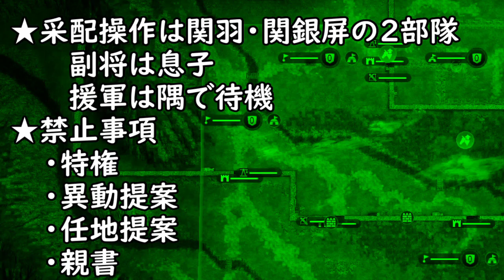【三国志13 PK】関羽#3 兵力100以下の采配戦闘【桃園の誓い】ムービー【軍神包囲網】関羽の家族旅行 三國志13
三国志13 PK 関羽都督プレイ
軍神包囲網にて、関羽と関銀屏2部隊のみ
采配戦闘の操作をして、攻略していく。
　副将は息子
　援軍は隅で待機させる
　マップ戦闘はフリー
禁止事項
・特権
・異動提案
・任地提案
・親書
【桃園の誓い】ムービー
三國志13 PK Ver.1.05